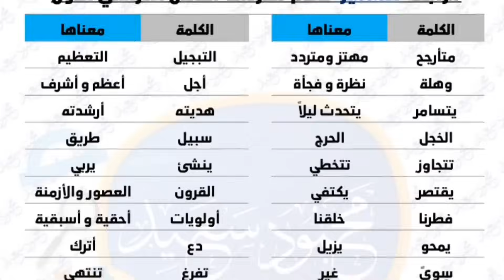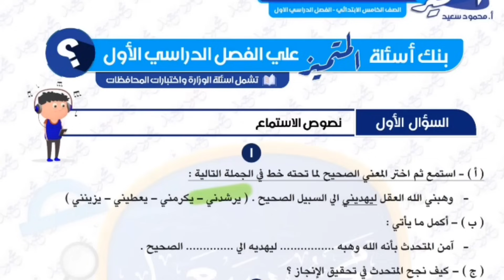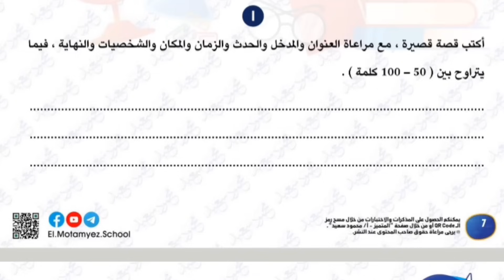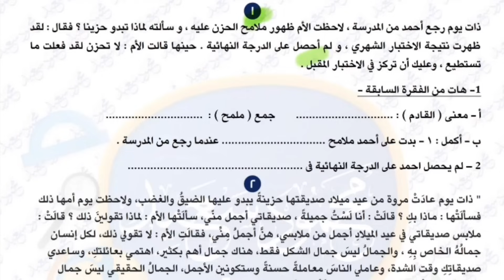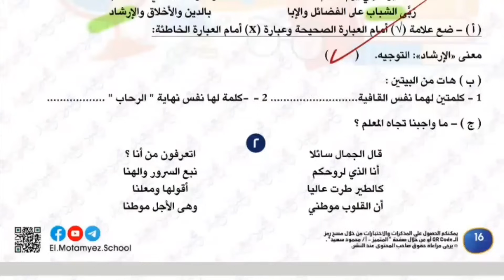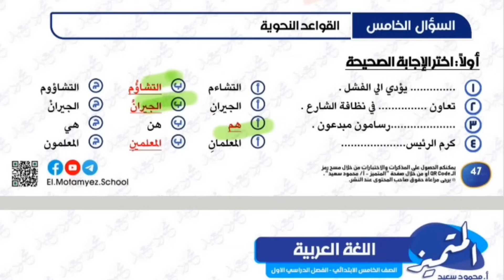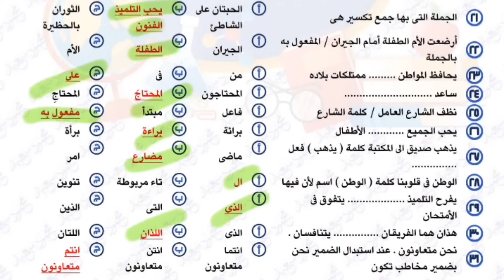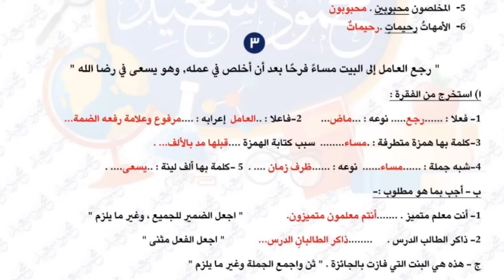مراجعة ليلة الامتحان لغة عربية للص-ف الخ-امس الاب-تدائي امتحان نصف العام الترم الاول2024